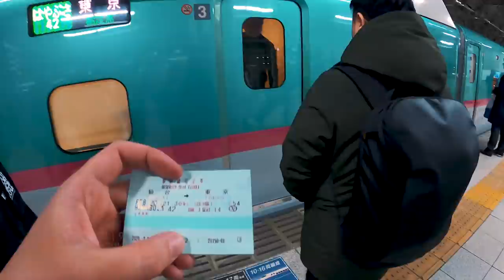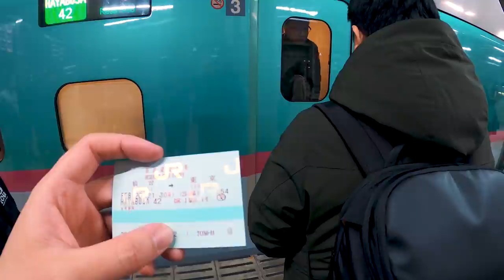Off To Sendai For Old Race Cars And Even Older Friends...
The Chronicles Vlog Series (Season 6 Episode 10)

All that night cruising and spirited driving was fun and all, but it was time for us to head over to the Kanto region of Japan, more specifically, Tokyo. Our original plan was to attend both the Osaka Auto Messe event and the Attack race event at Tsukuba during our 12-day stay there. In-between, we'd have some free time to do just about anything so we decided to make a short trip out to Sendai to visit an old friend. I've known Takeshi Kobayashi for over a decade now and as many times as I've been to Japan, I've never had the time to make it over to his hometown. Takeshi is the ultimate USDM aficionado and not only owns an imported Acura Integra Type R, but also has a house built from the ground-up with blueprints from the USA! I've always wanted to see it in-person and just to visit him being he's always been such a great supporter, and this trip provided that opportunity. While we were in Sendai, we also paid a visit to S.T.A., an old tuning shop that has worked closely with Spoon Sports in the past to develop some of their race cars.

Yasutaka Shimomukai (@exceed_japan)
Takeshi Kobayashi (@type_k)